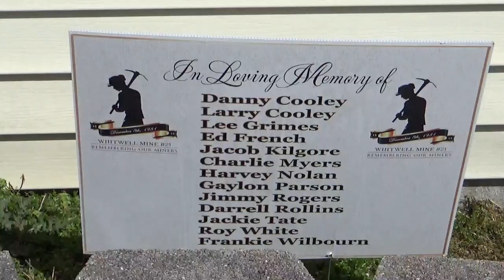Appalachian Serpent Handler Interview - Steve Nance